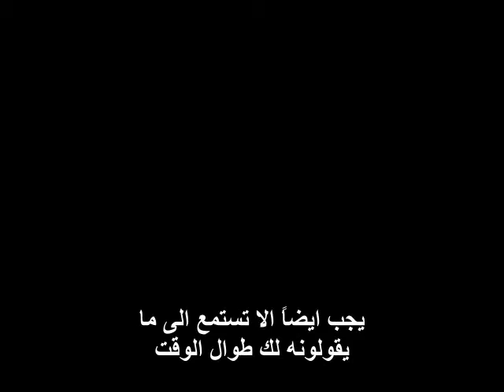لين ماكتاجريت | فيزياء الكم | 2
الحياة أغرب مما تتخيل. مع فيزياء الكم نظرة مختلفة للحياة. مما سينتج عن ذلك منظور جديد بالتالي سلوكيات جديدة عادات جديدة حياة جديدة احتمال جديد.